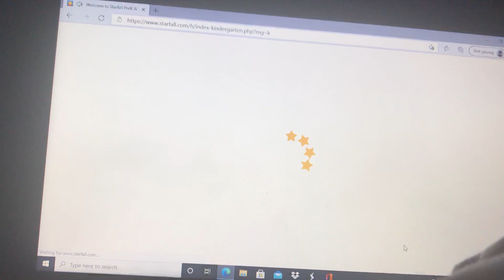Helicopter digging in my car and the train station is going on the train station and Saturday And is